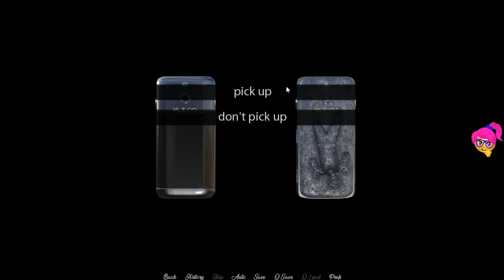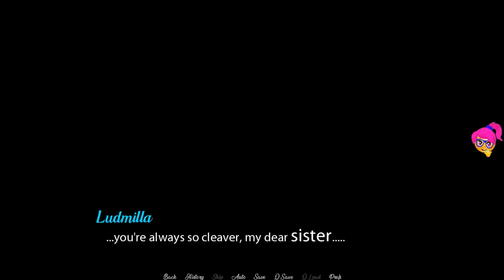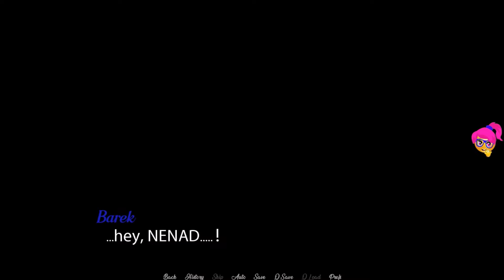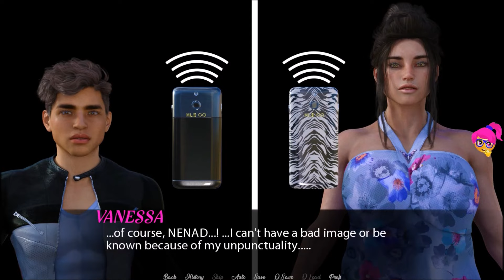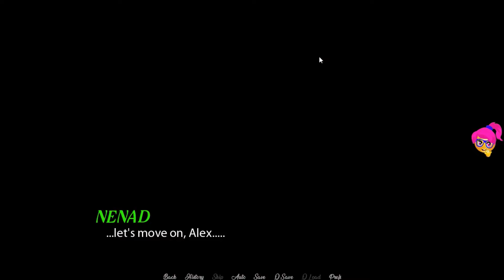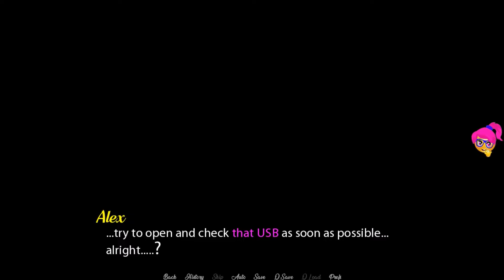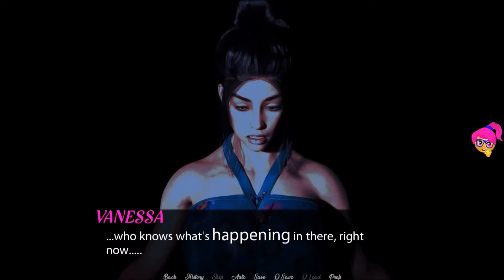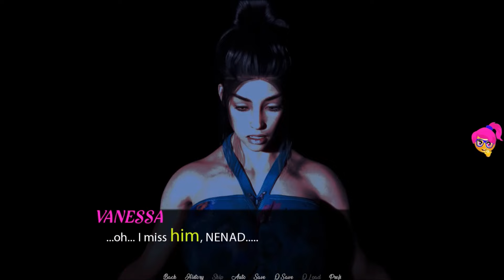Who's the Father ? (ep 1) - Part 3 - Do u have enough flirt skills?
You play as the middle sibiling of a family living together, but you also control some other characters during the adventure. Your father is a colonel stationed in Thailand… thousands of miles away… so… your mother feels so lonely… While you and your best friend are trying to find a way to pressure your high school headmaster to do whatever you want in the school, eventually you find a parcel which is going to change your life and your family life and is going to change the image you had about your… “father”? During this process you will have to deal with your life, your family life and new challenges… The world surrounding you is also changing because of the “The Puppeteers”, a dark organization which is secretly rising and spreading its tentacles and influence everywhere in the society… Only you (with your choices) can stop them and get some… hot rewards during the process…It is visual novel with many choices that affect your progress and gameplay experience!

1. Robots a Cometh - Dan Lebowitz
2. I Just Wanna Be Great - NEFFEX
4. Just Breathing – NEFFEX
5. Manifest It – NEFFEX
6. Shawl Paul - Norma Rockwell